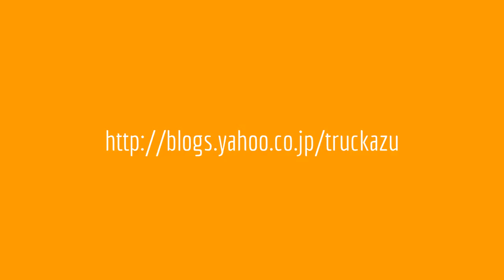Cal Flavor 2015 (TRUCKAZU WEB presents)